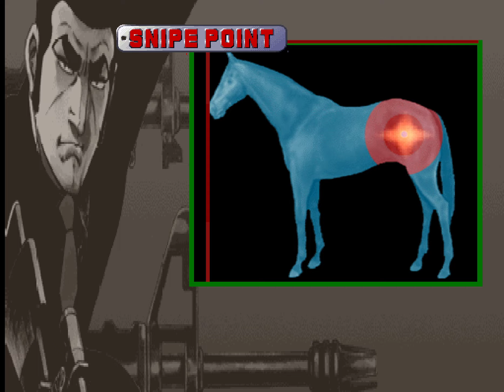[TAS] Golgo 13 Arcade $37,857,910 (No cutscenes)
Tool-assisted superplay (TAS) of Golgo 13 Arcade $37,857,910 (No cutscenes)

-Go watch it if you want to see the game with all its cutscenes and there is also, in the description, more information on the scoring of the game.

-Goals of the TAS:
    -To see if I can get 1000 accuracy points on all stages
    -To see how long the video will be without all the cutscenes

-I skipped everything skippable except the score screen at the end of stages which lasts about 5-7 seconds.
-The game does not allow you to shoot on every frame, only every 3 frames for a maximum of 10 shots per second.

Stages
-Stage 1 - Semiconductor Crisis 0:06
 -GOAL: Shoot the man in the blue suit
    -1st TAS: 996 in 1:91 = $1,704,540
    -This TAS: 1000 in 2:73 = $1,720,250
    -I found a 1000 by waiting a few frames.
    -I'm pretty confident that it's possible to get a 1000 earlier but it took me quite a while to find this one.

-Stage 2 - Miracle on the Rope 0:28
 -GOAL: Shoot the rope to save the hanging man
    -1st TAS: 996 in 0:85 = $1,758,190
    -This TAS: 996 in 0:86 = $1,757,990
    -I couldn't find a better spot than 996 even if I tried to shoot at different frames I always got 996.
    -That's not to say that 1000 is impossible, but I haven't found one.
    -I got less than my other video because this time I couldn't shoot at 0:85

-Stage 3 - The night before the 'Coup d'état' 0:47
 -GOAL: Shoot officer Grant who is planning a coup d'état
    -996 in 0:88 = $1,736,040
    -1000 in 1:10 = $1,757,850

-Stage 4 - Those who keep order 1:08
 -GOAL: Shoot the man in the plane
    -998 in 2:03 = $1,780,020
    -998 in 1:90 = $1,781,420 I had found a 998 a bit earlier than in my other TAS
    -1000 in 2:25 = $1,789,900
    -But 2 accuracy points later is much better than the same precision earlier.

-Stage 5 - Hijacking from the Ground 1:29
 -GOAL: Shoot the Stinger missile
    -1000 in 2:33 = $1,837,850
    -1000 in 2:33 = $1,837,850

-Stage 6 - The shoes of the mafia 1:49
 -GOAL: Shoot the heel of the right shoe
    -992 in 1:88 = $1,868,880
    -1000 in 2:35 = $1,911,900

-Stage 7 - Plastic Body 2:08
 -GOAL: Shoot the 4 rifles
    -1000 in 1:20 = $1,963,400
    -1000 in 1:21 = $1,963,200
    -0.01 second slower and I cannot do a thing to correct that

-Stage 8 - A waiting room called solitary confinement 2:25
 -GOAL: Shoot the prisoner through 2 automatic doors (one rotating and one sliding)
    -998 in 4:95 = $1,913,920
    -998 in 4:95 = $1,913,920 I could not find a better spot
    -It's strange that for this stage the time is identical for both TAS

-Stage 9 - Fire Wall 2:48
 -GOAL: Shoot the computer, then shoot the man
    -998 in 0:95 = $1,953,920
    -1000 in 1:26 = $1,962,700
    -There must be a 1000 earlier than that but I couldn't find it. At least it's an improvement over my old score.

-Stage 10 - Bulletproof moat 3:11
 -GOAL: Shoot the man who is behind bulletproof glass.
    -998 in 2:30 = $1,920,420
    -998 in 2:30 = $1,920,420 Again I could not do better

-Stage 11 - Cut image "G" 3:35
 -GOAL: Shoot the diamond
    -987 in 0:86 = $1,850,000
    -987 in 0:85 = $1,850,200
    -I even tried to let a lot of time pass but I always got 987.
    -I don't know why I got 0.01 seconds less this time

-Stage 12 - Heavy snowfall area 3:58
 -GOAL: Shoot the 2 ropes
    -1000 in 0:96 = $1,945,700
    -1000 in 0:96 = $1,945,700

-Stage 13 - Made Ballistics 4:19
 -GOAL: Shoot a man after the building falls
    -1000 in 4:85 = $1,926,900
    -998 in 4:86 = $1,914,720
    -Hmm, I tried and tried but I didn't find a 1000 point this time, I really don't know why. It seems that some rng is at work here but I haven't found a way to change it.

Continue in the pinned comment
I have reached the maximum of 5000 characters allowed here.

Total: $37,857,910  Accuracy 998
vs $37,730,940 for my other video. It is 126,970 more points.

-I'm sure there are shots that could be done earlier for more points for time.
-I didn't find the place to get 1000 points for each stage. But that doesn't necessarily mean there aren't any, it might just take someone more patient than me.

0:00 1 - Semiconductor Crisis
0:28 2 - Miracle on the Rope
0:47 3 - The night before the 'Coup d'état'
1:08 4 - Those who keep order
1:29 5 - Hijacking from the Ground
1:49 6 - The shoes of the mafia
2:08 7 - Plastic Body
2:25 8 - A waiting room called solitary confinement
2:48 9 - Fire Wall
3:11 10 - Bulletproof moat
3:35 11 - Cut image "G"
3:58 12 - Heavy snowfall area
4:19 13 - Made Ballistics
4:47 14 - Violin of memories
5:10 15 - Pro Snipers
5:38 16 - Trolling boat
6:00 17 - Assassination Garden
6:23 18 - Night of the Murder Cult
6:53 19 - Turf magic
7:13 20 - Special Stage
7:56 Ending